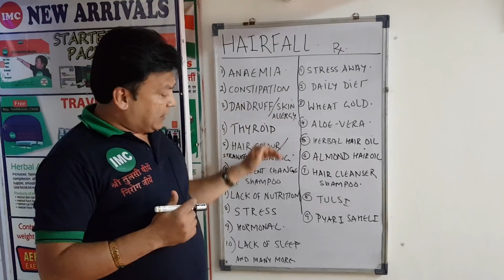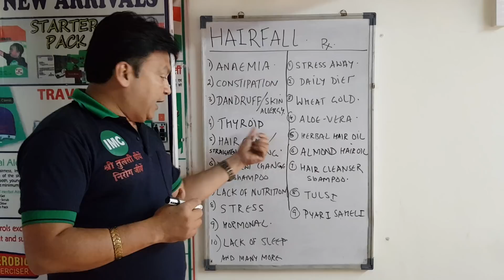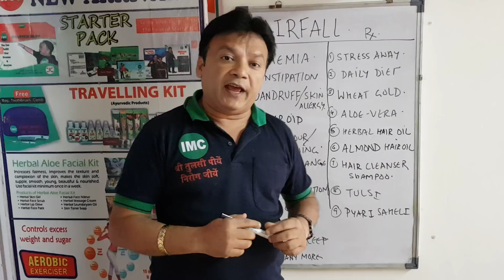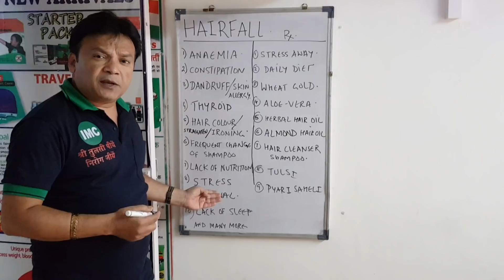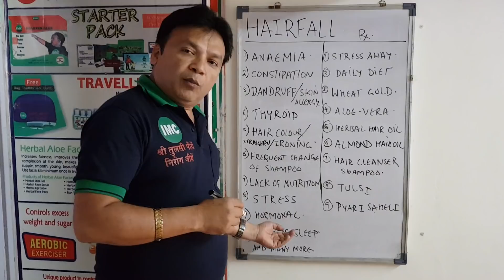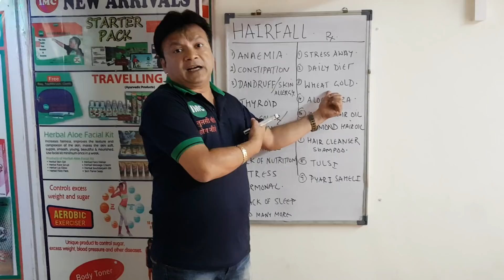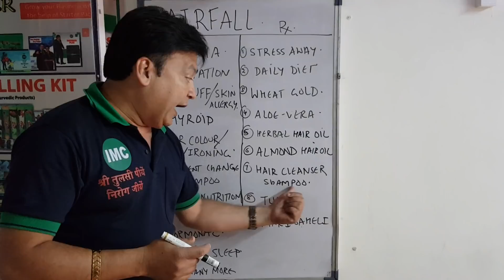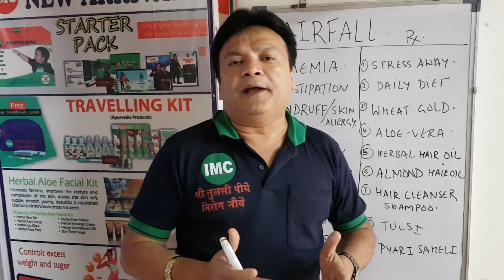बालो की समस्या का उपाय IMC के पास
Hairfall management with imc